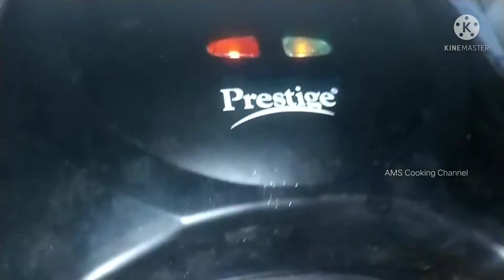How to Make Mushroom Sandwich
Ingredients

1 Bread
2 Butter
3 Onion 3
4 mushroom
5 cheese 🧀
6 pepper 1 spoon
7 salt 1/2spoon
8 green chilli 2

Pudhina Chutney
1 pudhina
2 green chilli 2
3 salt